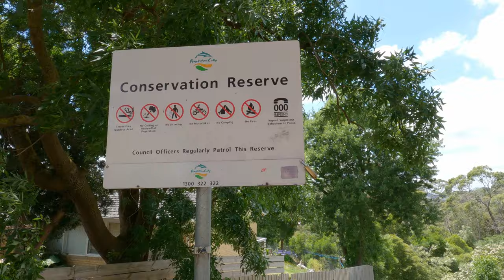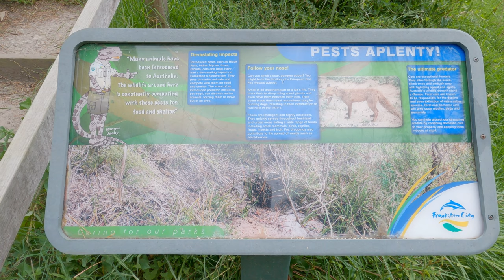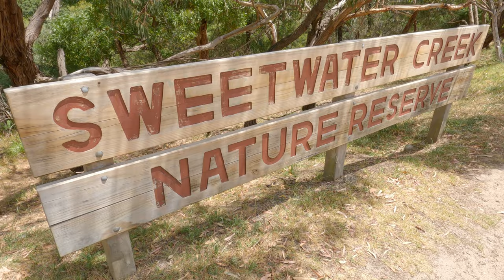Sweetwater Creek Reserve. Part 2. 6/1/2023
After lunch at the cafe, I decided to walk back to the beach. This time I took some alternate trails back and had a look at the road side of some of the houses that back on to the reserve.